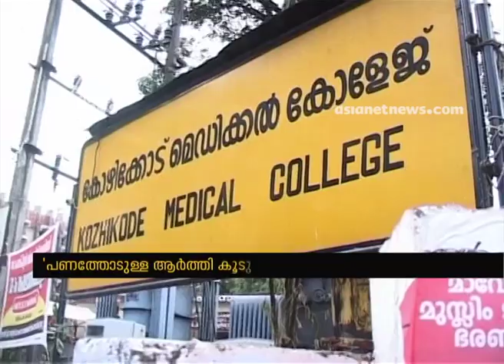ആരോഗ്യമേഖലയില്‍ പണത്തോടുള്ള ആര്‍ത്തി കൂടുന്നു